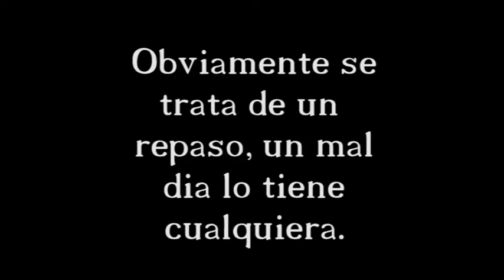Conducción y Navegación en montaña. TDMM2 Alsasua 2016